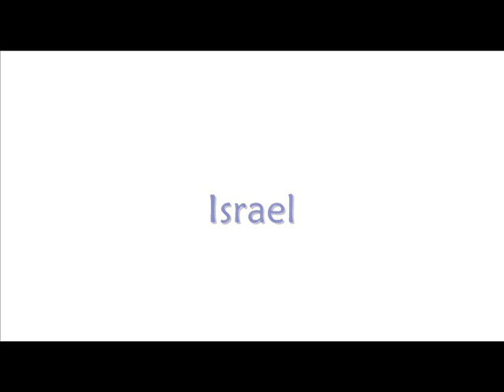Nitsanei Shalom - 2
Nits--ch Shalom (??) - Israel   Nitsanei Shalom